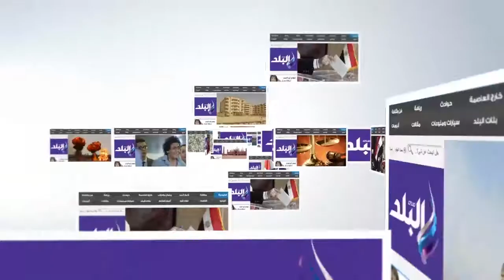صدى البلد | وزير التنمية المحلية يشهد حفل افتتاح مديرية أمن سوهاج بعد تطويرها